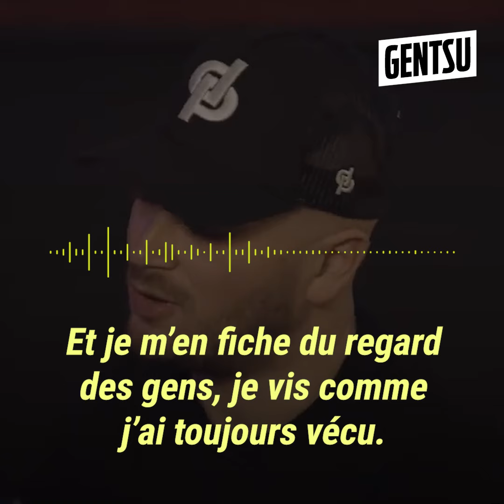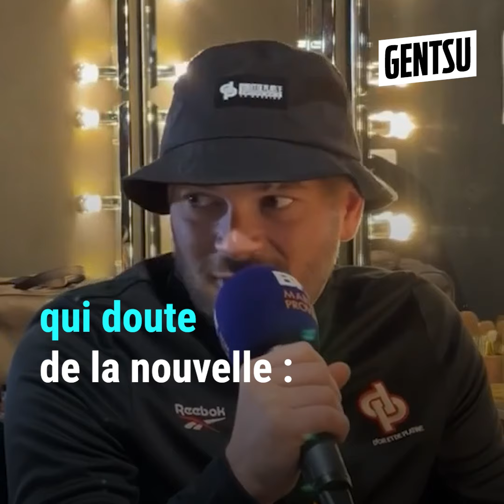Bassem fracasse Jul et réagit à la folle rumeur 😱